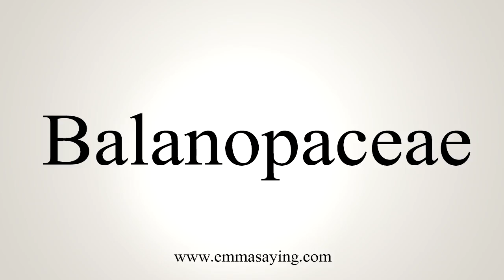How To Say Balanopaceae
Learn how to say Balanopaceae with EmmaSaying free pronunciation tutorials.